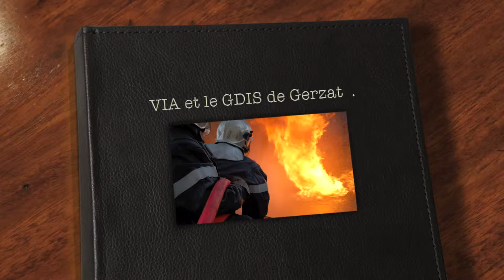Via et le SDIS de Gerzat, exercice Incendie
exercice incendie été 2011